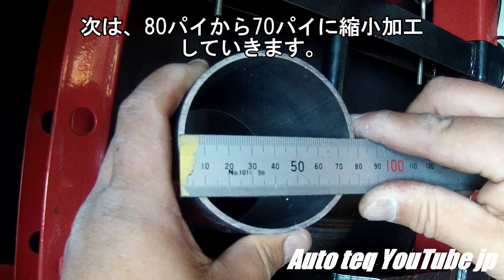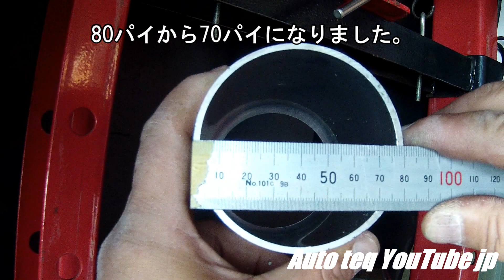【勝手に工具紹介】特殊治具!?パイプ径を変更する為だけの工具！プレス使って自在に変換できる特殊工具の紹介♪ パイプ 加工 工具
今回は、マフラーやサクションパイプ・インタークーラーパイピングを作る時にパイプ径を変換する為の特殊工具を動画にしてみました。

プレスを使って自由自在に変更できるので便利な治具です。

こちらの治具は、オートスタッフさんで販売されている商品で下記のアドレスで

It is a maniac video, but if you think that this size is like this even if it was a little helpful, please subscribe to the channel, good button, high evaluation.